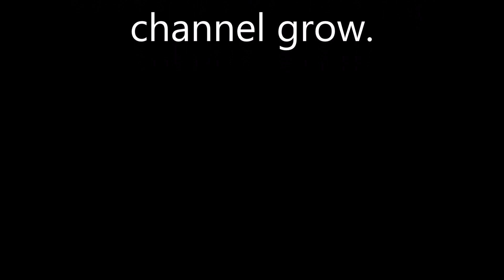Do You Have Perfect (Absolute) Pitch? - Very Hard Test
This quiz will determine if you have perfect pitch. There are 20 questions. The first 14 are individual notes. The remaining questions are chords (they are all stacked chords except for question 19, which is arpeggiated).

There is no answer key. Comment your answers below and I will tell you if you got them right.